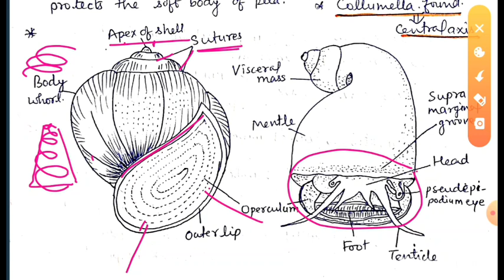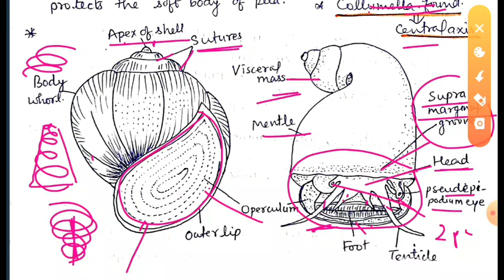Pila globosa full lecture || External structure of snail(pila) || TGT PGT BIOLOGY By-Baburam sir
This video includes very most important points of phylum mollusca genus pila